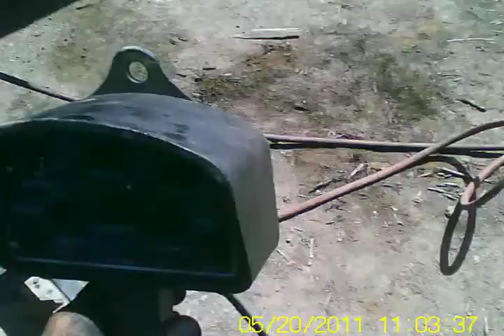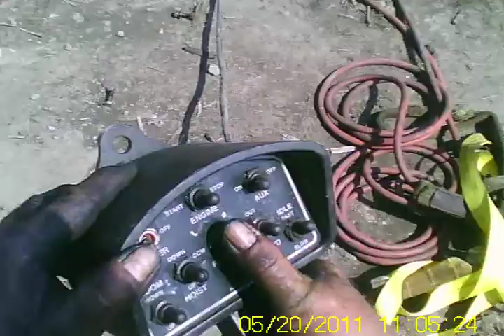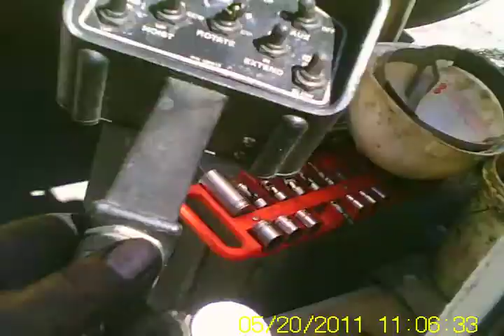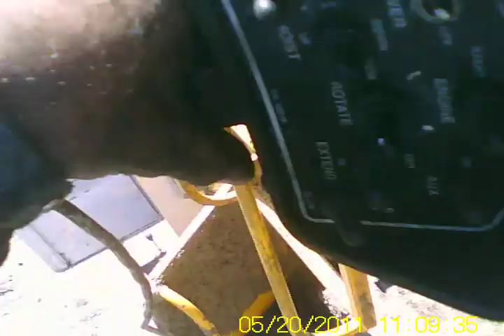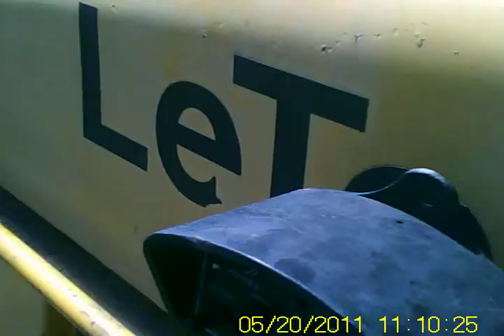LeTourneau engine install (part 1)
Installing a Cummins N14 into a Letourneau log stacker.